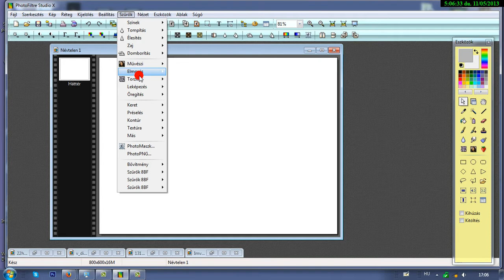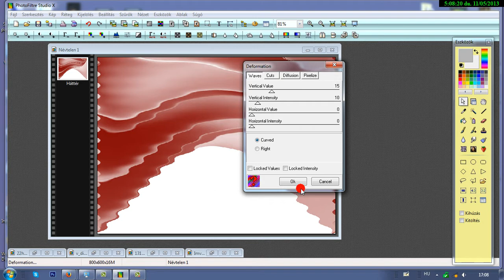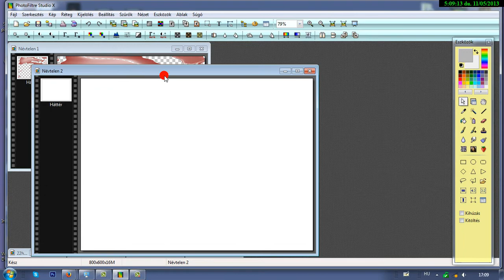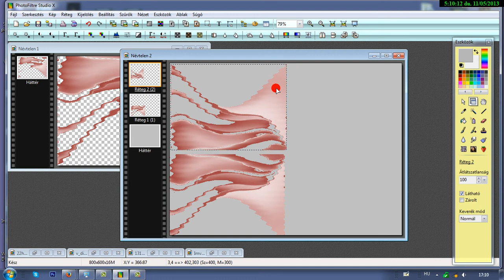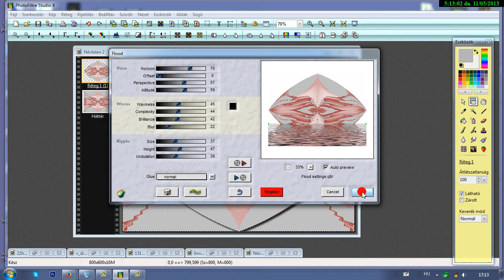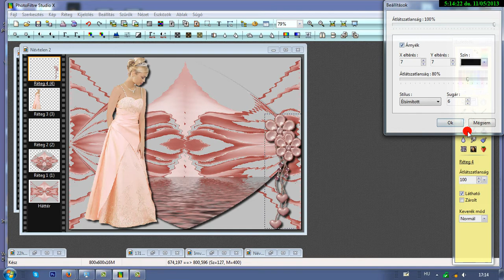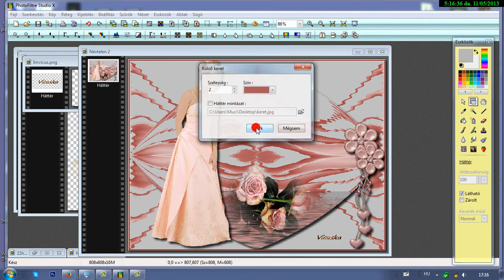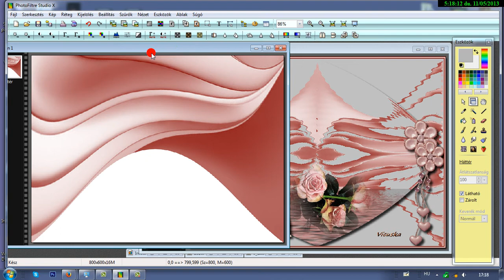20.lecke.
Gyere és érezd jól magad.A kellékeket is megtalálod .